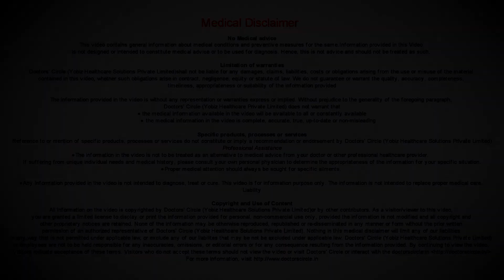Are Dental Implants as strong as natural teeth? - Dr. Aniruddha KB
Well, an implant is definitely stronger than other replacements like fixed prosthetic replacement or a removable prosthetic replacement. However  compared to a  natural tooth, a natural tooth has  something called as a  ligament  which will have a  resilience  to it. So it has better shock absorbing capacity as compared to implant. Any unnatural force just like your tooth, any unnatural force on an implant can always cause a problem with an implant like it can be fracture, it can be cracking of the implant or anything of that sort. However it is the strongest replacement as compared to fixed prosthetics or your removable prosthetics.